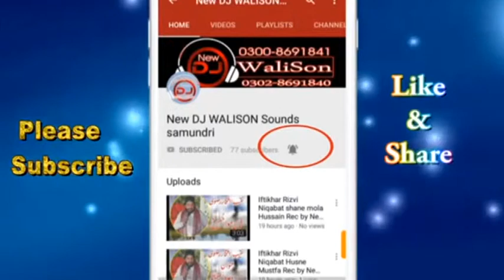Sabar hussain sagir Naqbat Mehfile naat Tandalyan wala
New Dj Walison Sounds samundri 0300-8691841